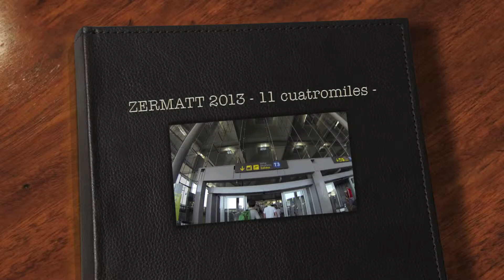2013 ZERMATT 11 cuatromiles